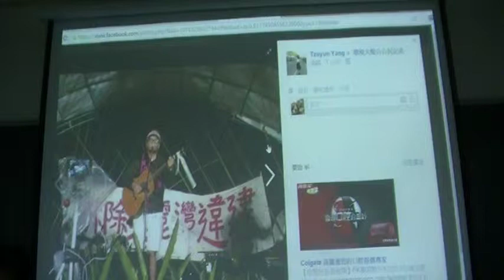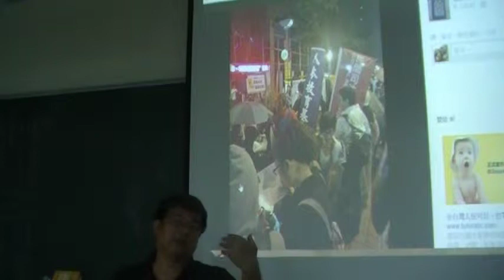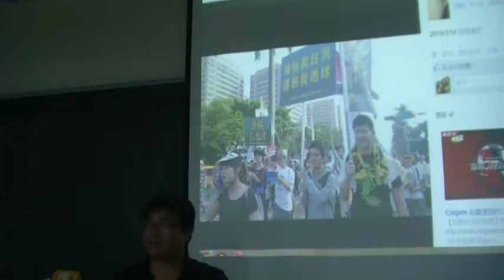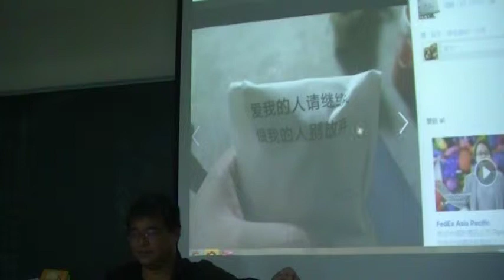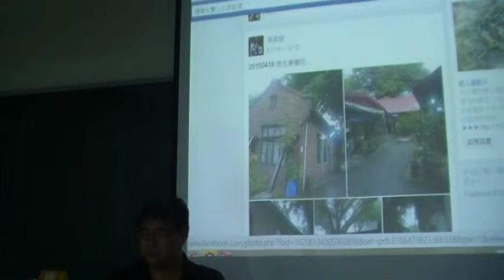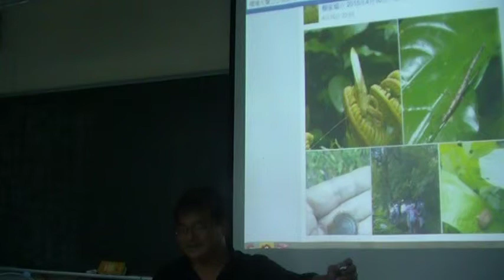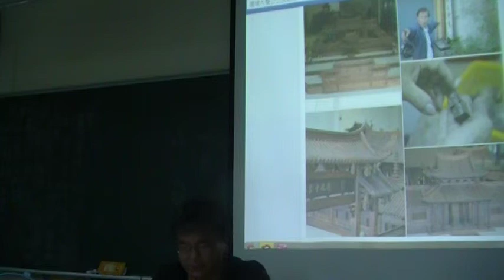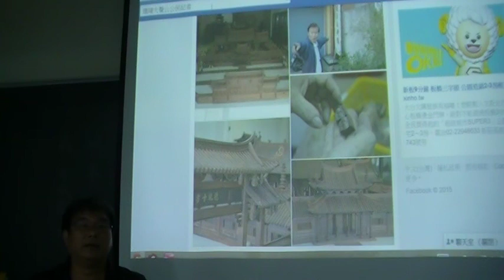郭志榮對環境大聲公同學攝影及影音作品的講評MOV246